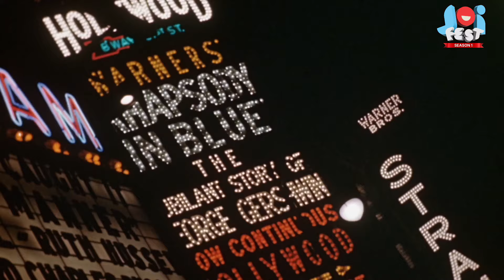JoiFest - On Broadway Trailer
For anyone who loves theatre, this contemporary history of Broadway is a pure joy! On Broadway explores the evolution of Broadway and Times Square over the past 50 years, and how it bounced back from tough times in the past. Featuring an all-star cast of legends who share their experience and insights, this documentary is a celebration of the performance arts and a tribute to the creative minds who have helped shape the future of the industry.